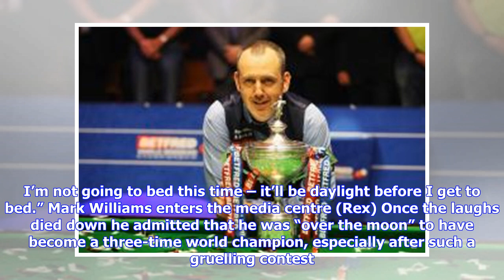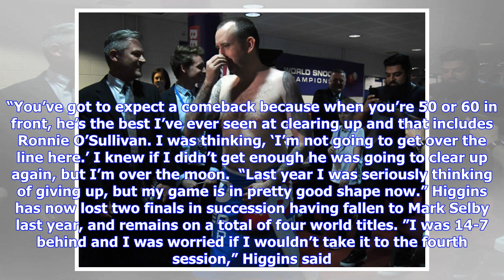Breaking News | Mark Williams strips naked for press conference after winning epic final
Before this World Snooker Championship Mark Williams made a promise to conduct his press conference naked should he win the tournament, and he proved a man of his word on Monday night when he strode into the media centre wearing only a towel and a sheepish grin following his epic 18-16 victory over John Higgins at the Crucible.  Asked immediately after winning the contest, which proved to be one of the best finals ever seen in Sheffield, Williams said he would go through with the stunt so long a...